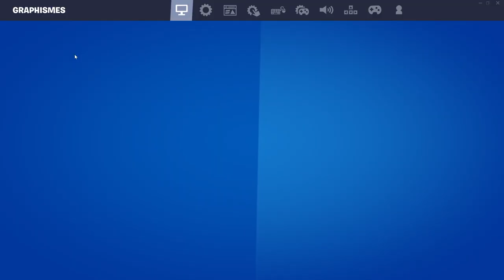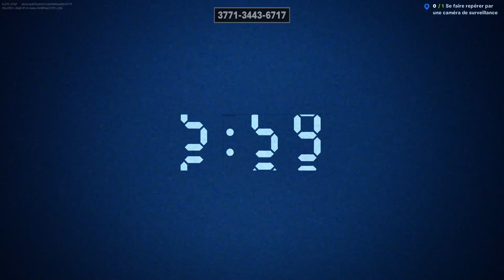CE JEU FNAF DANS FORTNITE FAIT PEUR !! || Five Nights at Freddy's Emergency Calling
Salut aujourd'hui on fait un mode de jeu fnaf sur fortnite et ça c'est cool